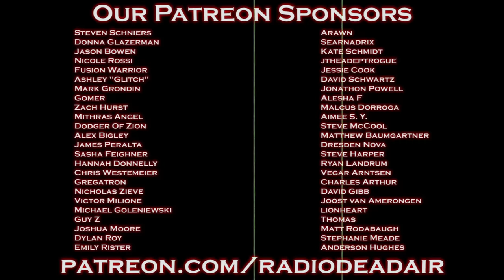WTFIWWY Live - Year of the Buttmonkey - 2/8/16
This week: Beth Elderkin of Shark Jumping joins us to look at a man's unique method for picking up a drive-thru order, why parking on a frozen lake might not be such a great plan and what happens when your designated driver can't reach the pedals ...